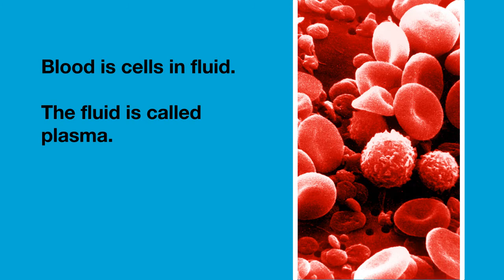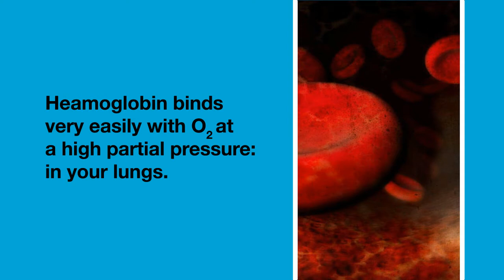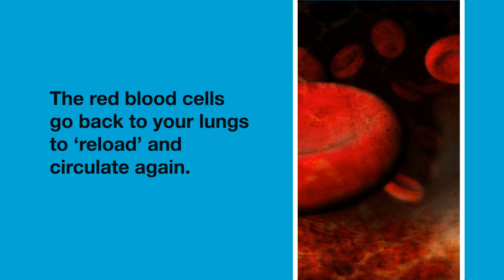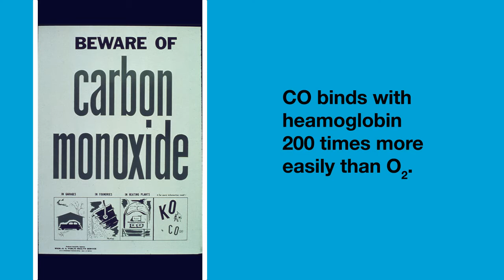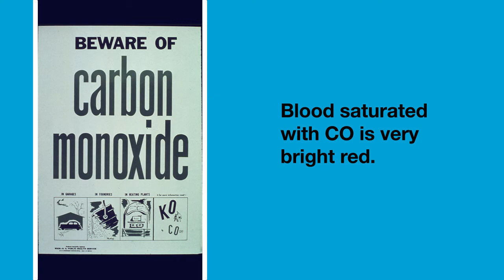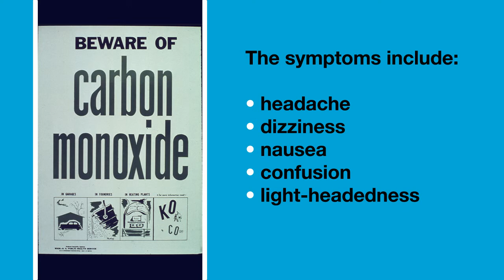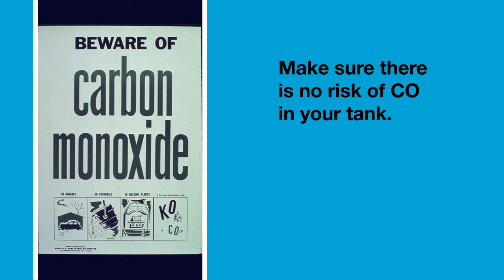Blood, oxygen, carbon dioxide and carbon monoxide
Cellular respiration. Red blood cells and plasma. Haemoglobin. Carbon monoxide poisoning.